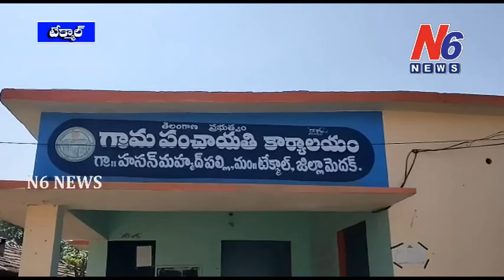బోర్ల నుంచి ఎగిసిపడుతున్న నీళ్లు | N6 NEWS